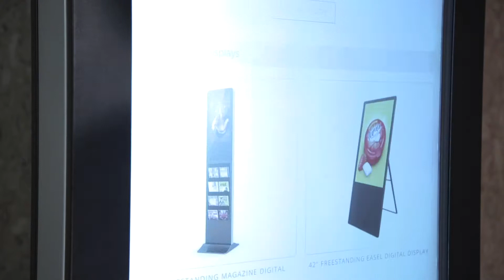55" Outdoor Interactive Freestanding Digital Display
55" Outdoor Interactive Freestanding Digital Display in Black with in built Android system.